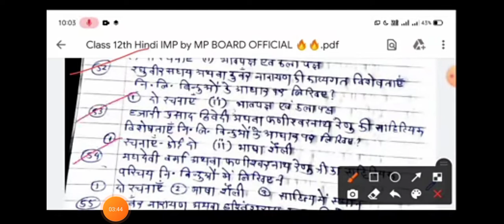Class 12th Hindi MP Board paper 2020/varshik pariksha 2020/... MP board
class 12th Hindi final exam paper 2022, Hindi varshik paper final exam 19 February 2022 full solution, 19 February Hindi class 10th solution 2022, class 12th Hindi full solution annual exam 2022,